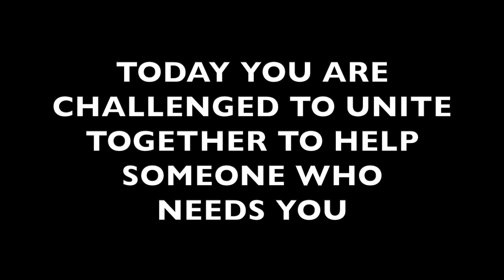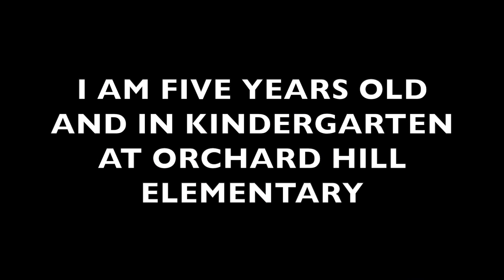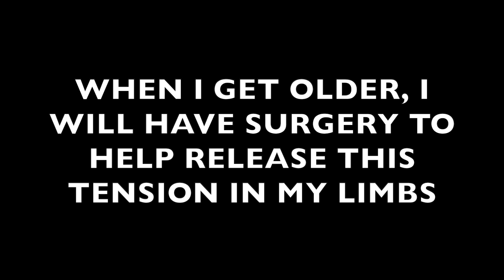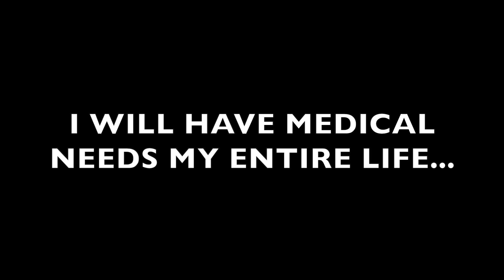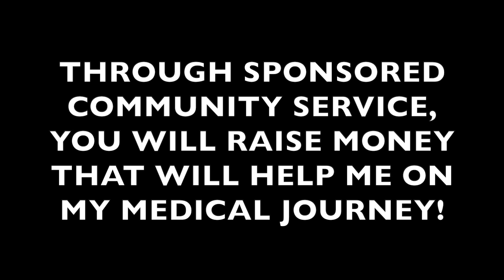Eastyn P.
South Medford High School adopts Eastyn P. as their Sparrow for the 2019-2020 school year.

Special thanks to Black Rock Coffee Bar and TC Chevy for generously co-sponsoring this year's club!